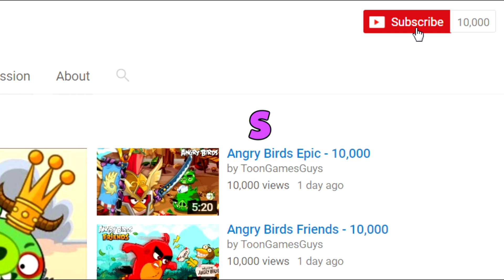Bad Piggies - GALAXY NOTE 7 EXPLOSIONS (Field of Dreams)